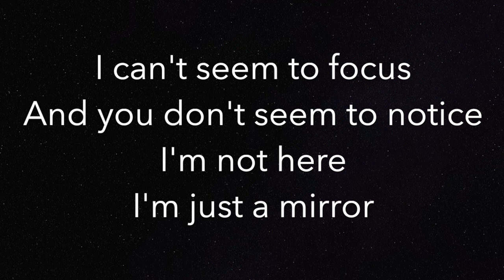Chandelier (HIGHER +3) - Sia - Piano Karaoke Instrumental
Piano Karaoke Instrumental for "Chandelier" by Sia (3 semitones HIGHER)